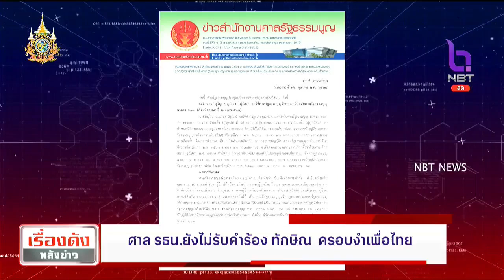ศาล รธน. ยังไม่รับคำร้อง ทักษิณ ครอบงำเพื่อไทย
รายการเรื่องดังหลังข่าว ออกอากาศวันที่ 22 ตุลาคม 2567